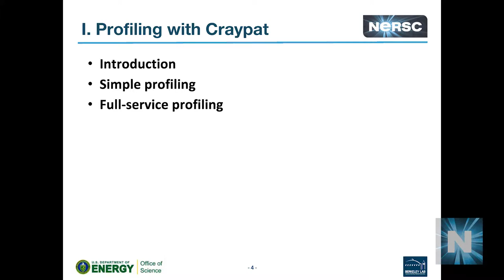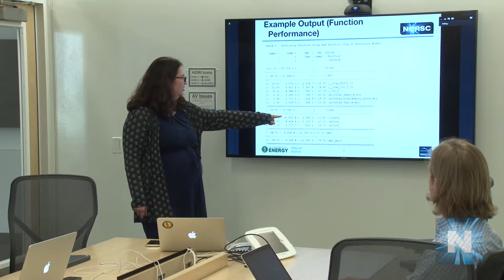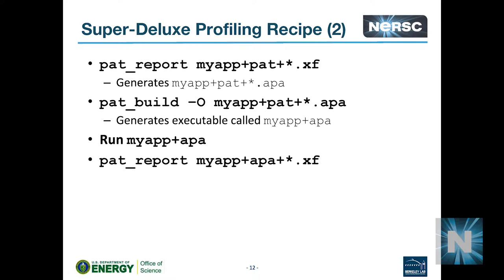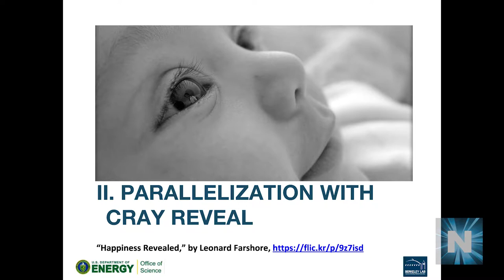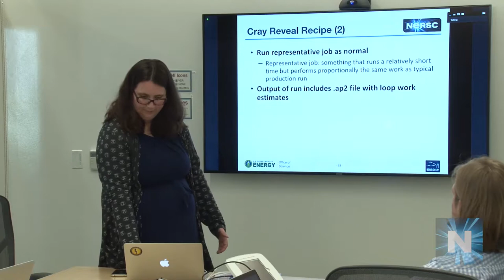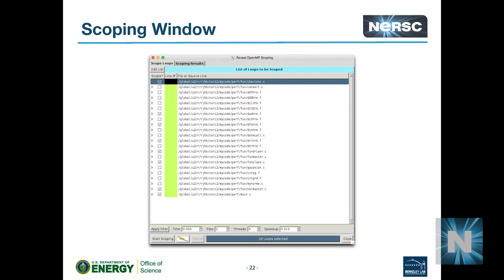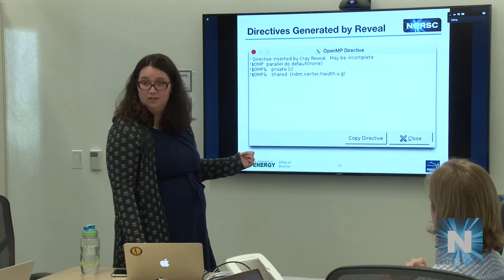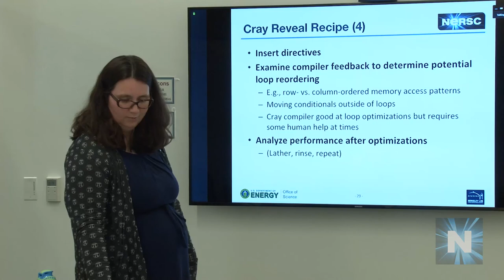5 Tools: Craypat Reveal (NERSC Cori KNL Training 6/2017)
From the Cori KNL Training held June 9, 2017.